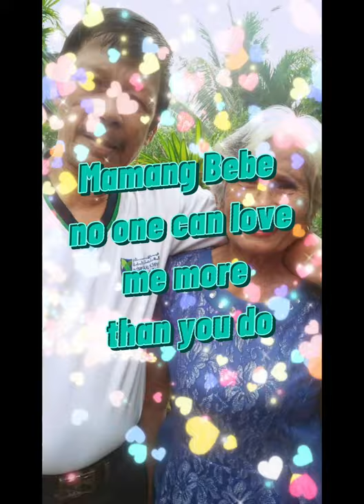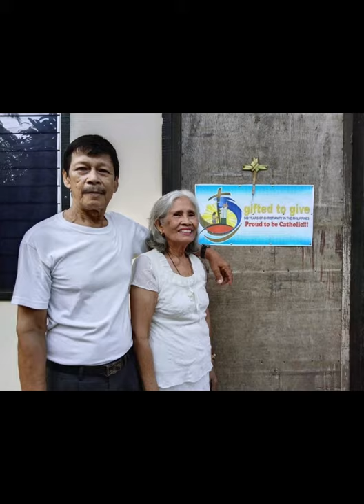A Mother is an "EPITOME OF SACRIFICE AND LOVE"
HAPPY MOTHER'S DAY TO ALL MOM,NANAY

TO MAMANG BEBE,
You are very IRREPLACEABLE in this world
No ona can LOVE us more
No one can UNDERSTAND us better than you do
No one can HUG us as WARMLY as you do